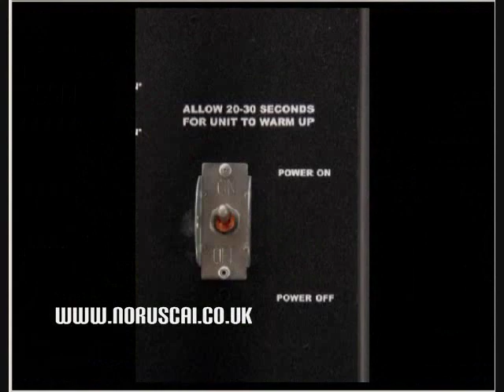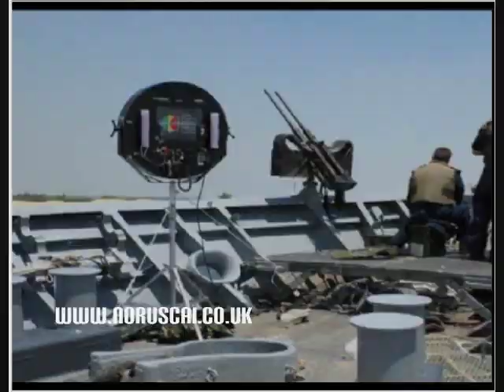LRAD: Long Range Acoustic Device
A description, origin, and uses of the Long Range Acoustic Device (LRAD)